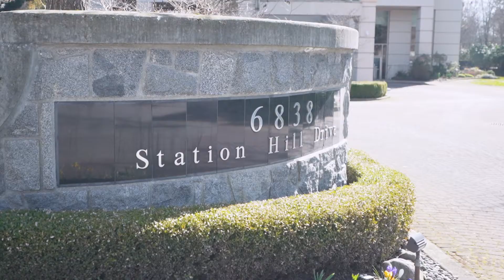FOR SALE! Million dollar views at this 2bed Condo in S. Burnaby!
You won’t want to miss this gorgeous 2 bed sub-penthouse with amazing views in The Belgravia. A Gold Georgia Award winner highrise. This unit has a very spacious open floor plan, updates from top to bottom features an open kitchen w/quartz countertops, s/s appliances, cabinets, new bathroom, light fixtures, flooring, crown mouldings, and more. Bonus Large Balcony to enjoy the breathtaking views, 1 parking spot, and storage locker. This building plays host to some incredible amenities such as, indoor pool, sauna, hot tub, social room with a pool and ping pong table and guest suite. Directly across the street you have a grocery store and can walk to parks, shopping, buses and Skytrain Ideal Central location for commuters as getting almost anywhere is a short drive or transit ride away.

address: 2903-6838 Station Hill Drive, Burnaby

Call Diana Klejne today for a private viewing